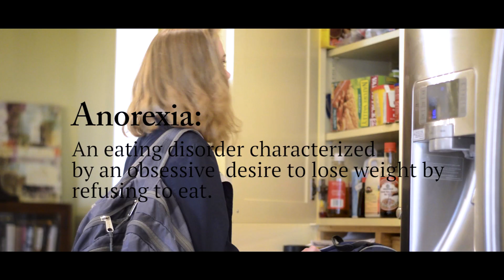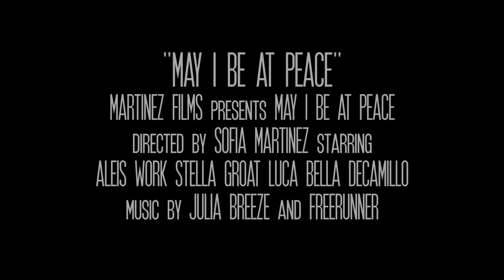"May I Be at Peace Trailer" by Sofia Martinez - 2018 AAHSFF Female Rising Nominee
"Loveless" by Weston Bering